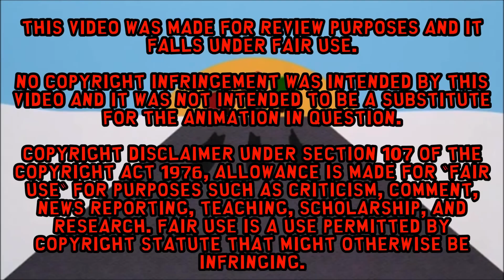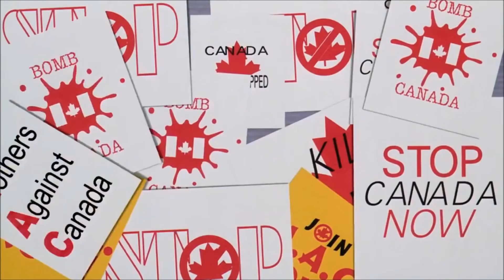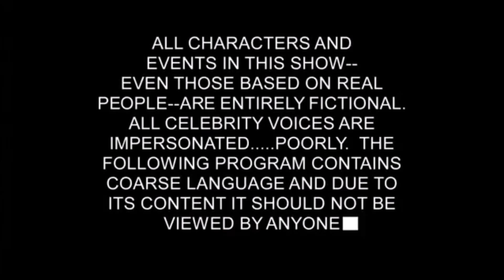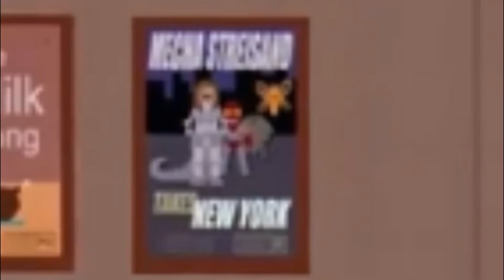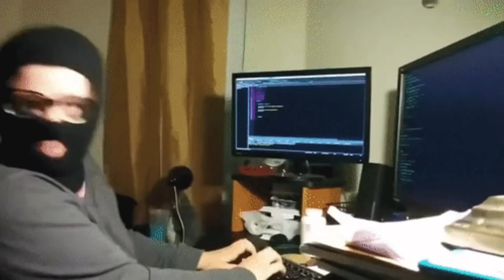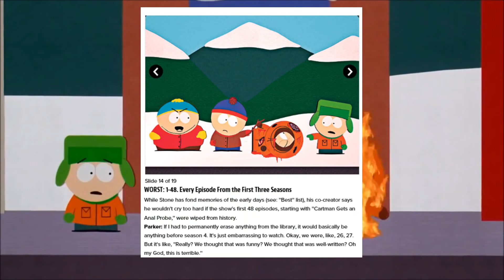[REUPLOAD] The Evolution of South Park - Bigger Longer and Uncut Review (ft. Jem Reviews)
Originally uploaded by NICKTendo, published on July 8, 2017. Archived on August 18, 2022 with yt-dlp.

Shoutouts to Brian Boitano. He's a cool dude,

Big thanks to Jem for joining me on this one. I've wanted to work with him for a very long time and it was such a smooth and easy process.